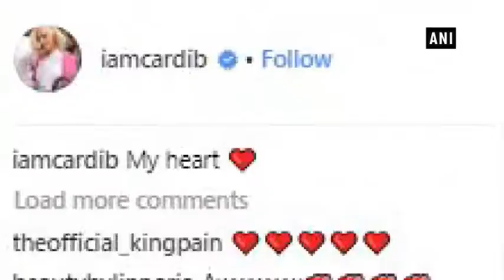Cardi B posts first photo of daughter Kulture - Entertainment News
New Delhi, Dec 06 (ANI): Hours after announcing her split from husband Offset, Cardi B shared the first picture of daughter Kulture Kiari. In the adorable pic, four-month-old Kulture can be seen sitting in a car seat, wearing a bib with her name embroidered on it.